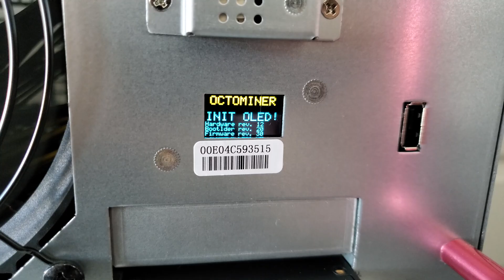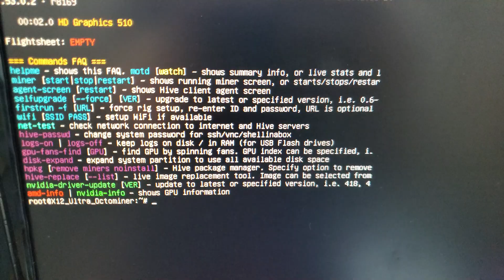Octominer X12 Ultra | Overview & First Impressions | Best Server Case for GPU Mining?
Today we get the chance to take a look at the Octominer X12 Ultra, which is a top of the line server case for GPU Mining. It is a all-in-one design, meaning you do not need anything else except GPUs to get going. It has a Bosch smart board which gives you a bunch of data such as Air Temps (intake / exhaust), Humidity & Power Draw which is all integrated & relayed to HiveOS. This is my first time using a Server Case OR HiveOS, so I'm really happy to have gotten my hands on this! SPOILER: This server case is absolutely AWESOME.

For demonstration & testing purposes, we will only be using my RX580 8GB for today but let me know which of my GPUs would be best to put in the server case!

CHAPTERS:
0:00 Intro
1:00 Octominer Setup
3:03 First Power On & Loud Fans
4:50 X12 Ultra Feature Overview
7:35 What GPUs should go in the X12 Ultra?

Crypto YouTubers
In case you didn't already know, you should most definitely check out these Crypto Mining Youtubers: